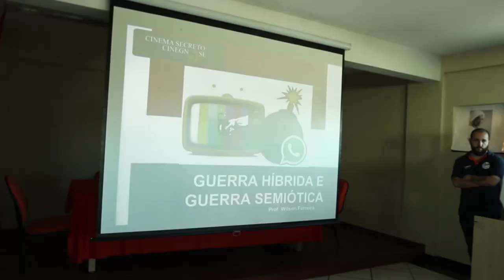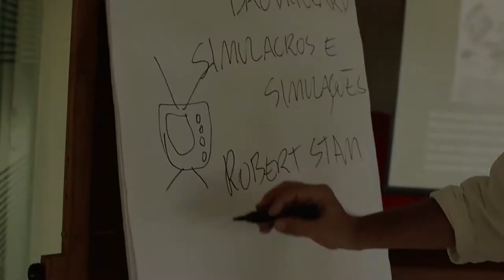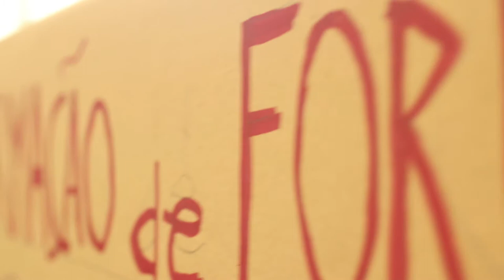Wilson Ferreira - Workshop Londrina - AlmA TV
A Frente Ampla Pela Democracia, com o apoio da APP Londrina (Associação dos Professores do Paraná – Núcleo Sindical de Londrina), realizou no dia 23 de fevereiro de 2019 o workshop “Guerra Híbrida e Guerra Semiótica”, com o professor Wilson Ferreira, jornalista, pesquisador e editor do blog “Cinegnose”.
Além da cobertura do workshop, a AlmA Londrina Rádio Web também vai disponibilizar, na íntegra, a palestra do pesquisador em Londrina.